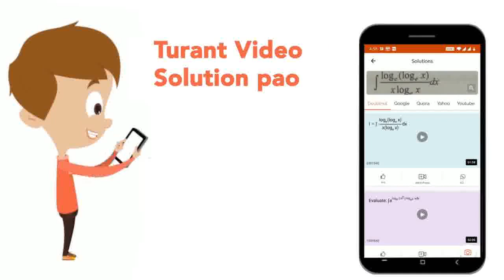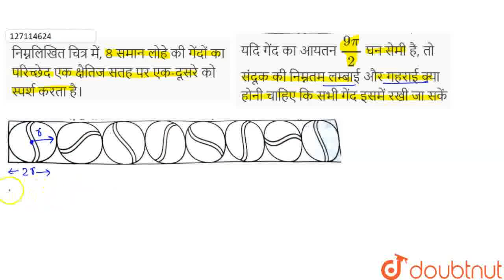निम्नलिखित चित्र में, 8 समान लोहे की गेंदों का परिच्छेद एक क्षैतिज सतह पर एक-दूसरे को स्पर्श करत...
निम्नलिखित चित्र में, 8 समान लोहे की गेंदों का परिच्छेद एक क्षैतिज सतह पर एक-दूसरे को स्पर्श करता है।यदि गेंदका आयतन (9pi)/(2) घन सेमी है, तो संदूक की निम्नतम लम्बाई और गहराई क्या होनी चाहिए कि सभी गेंद इसमें रखी जा सकें ?
Class: 9
Subject: MATHS
Chapter: पृष्ठीय क्षेत्रफल और आयतन
Board:UP Board

👉 Have Any Query? Ask Us.